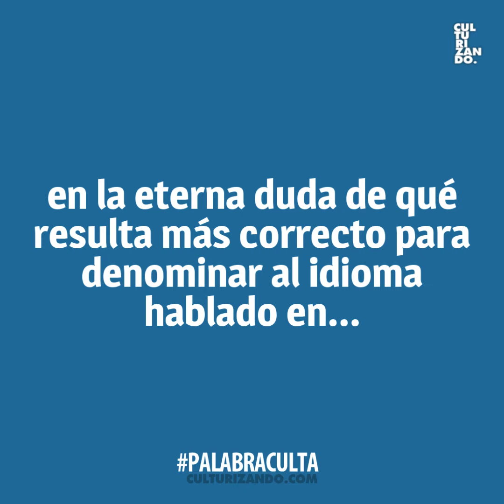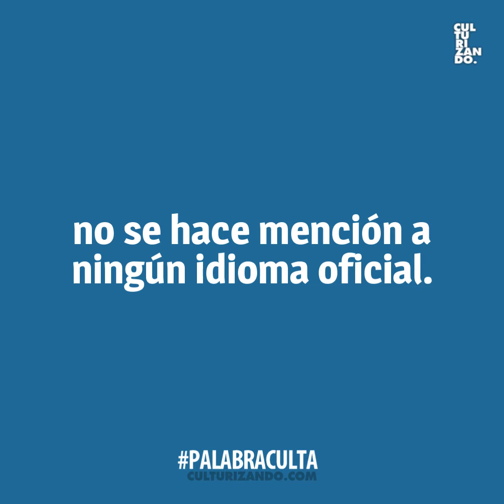Palabra Culta - ¿«Español» o «castellano»?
¿Cuál idioma crees que hablas, «ESPAÑOL» o «CASTELLANO»?